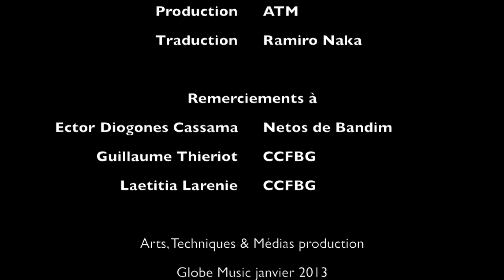Globe Music - Netos de Bandim (Guinée Bissau) - Janvier 2013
Globe Music: l'émission des musiques du monde
Saison 1: Guinée Bissau
Episode 2: Netos de Bandim
Réalisation: Ludovic Flament
Production: Arts, Techniques & Medias
Janvier 2013